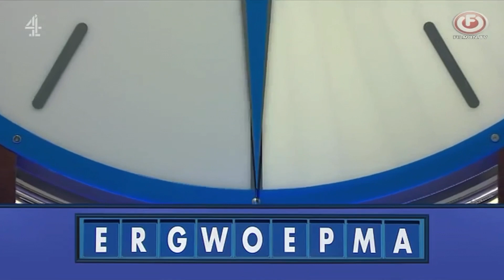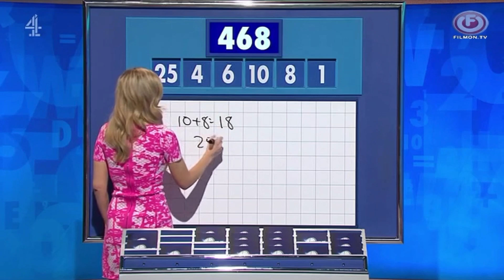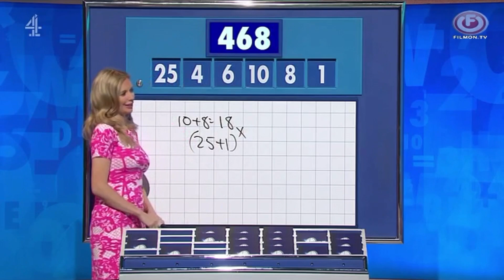Countdown (2023) Part one